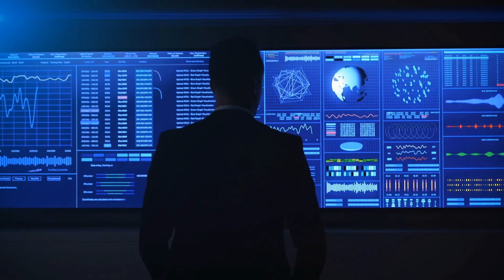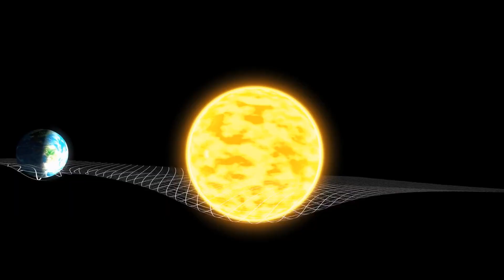Is the Sun's ENORMOUS Sunspot a Threat to Our Planet's Future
NASA has officially confirmed that the Sun has reached the peak of its 11-year cycle, marking the start of the solar maximum phase of Solar Cycle 25. But what does this heightened solar activity mean for Earth in the months ahead? How long will this intense period of solar flares and geomagnetic storms last? And perhaps most importantly, could this surge in solar energy impact global temperatures and contribute to warming our planet in the year to come?